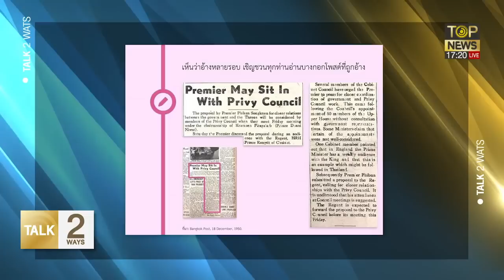จับพิรุธวิทยานิพนธ์ล้างสมอง3นิ้วมั่วนิ่มข้อมูลพาดพิงสถาบันล้วงลูกการเมือง | Talk 2 ways | TOP NEWS